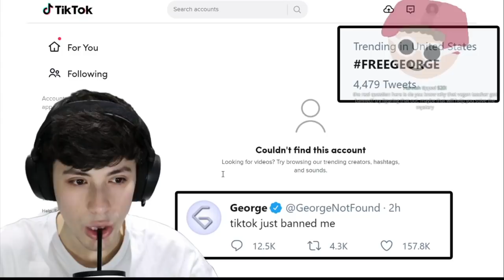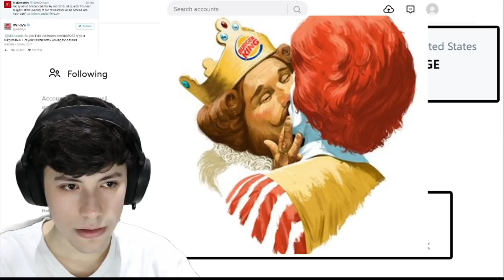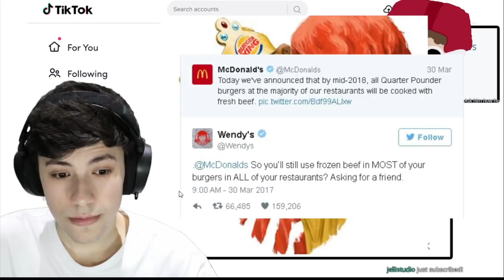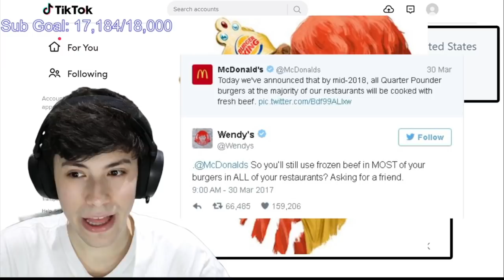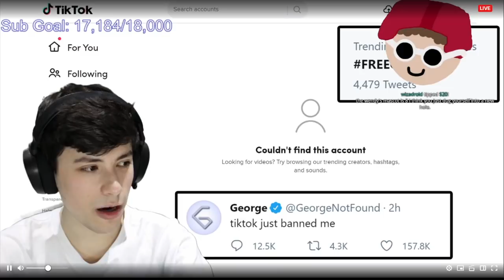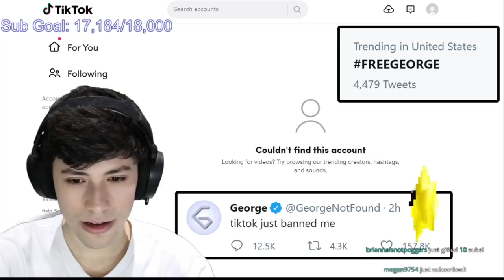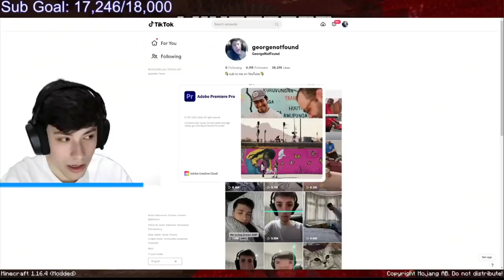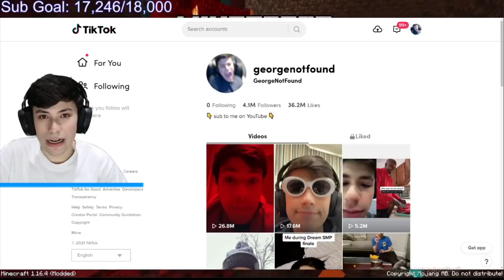DETECTIVE Dream Finds out Who BANNED Georgenotfound!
Dream and Georgenotfound Finds out Who BANNED Then!!!

Georgetiktok Dream SMP Official is a participant in the Amazon Services LLC Associates Program, an affiliate advertising program designed to provide a means for sites to earn advertising fees by advertising and linking to Amazon.com.